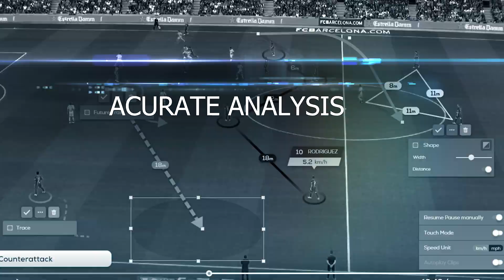🤯 Osimhen Transfer Saga Takes Shocking Turn: Analyst Weighs in on Preseason Surprises & Next Move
Get your fix of all the latest sports news and buzz in this explosive Sports Rush! We're diving deep into the Victor Osimhen transfer saga, breaking down all the latest developments and reactions. Plus, we'll be analyzing those surprising pre-season performances from your favorite teams. Our expert sports analysts join the conversation to give you their hot takes and insights.